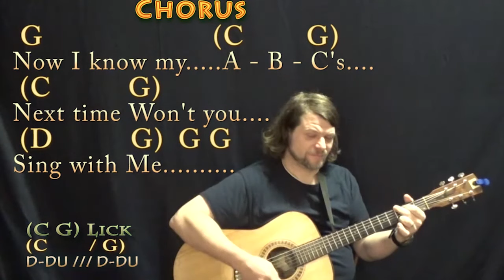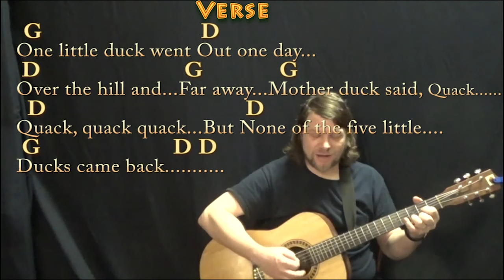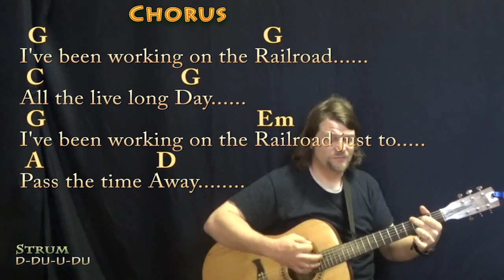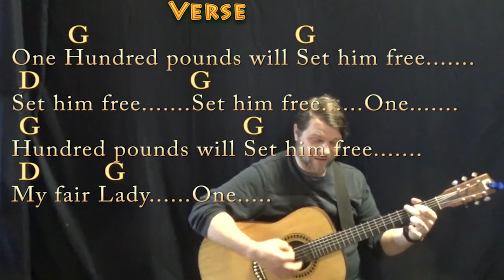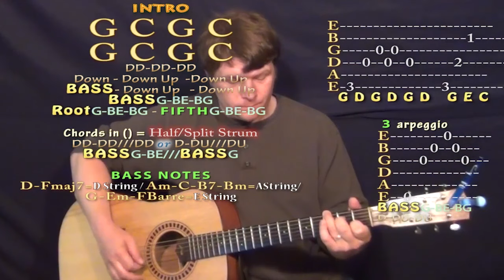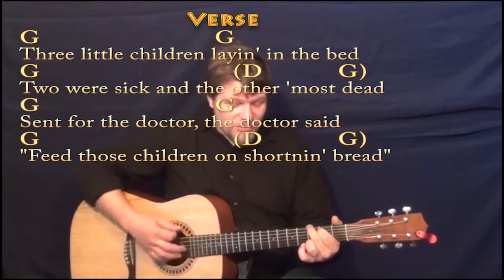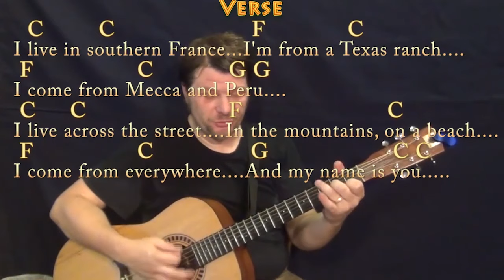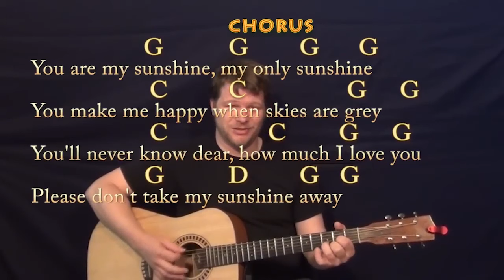Kid Song Songbook - Guitar Cover Lesson - Play Along - 20 Songs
KID SONG SONGBOOK
18 00:43:01 We All Sing With the Same Voice (Sesame Street)

Since these are traditional songs (Many of them) I may have C/G versions between munsoncovers, munsonmusiclive, and munsonguitarsongs. with harder or easier strum patterns and possibly another key to try. All love!

:) .MUNSON BRIGADE SHOUTOUT! .This video brought to you in part by the "Munson Brigade" ... Many thanks to all you!!! All apologies there are too many to list here due to "Characters" Munson Music Merchandise available